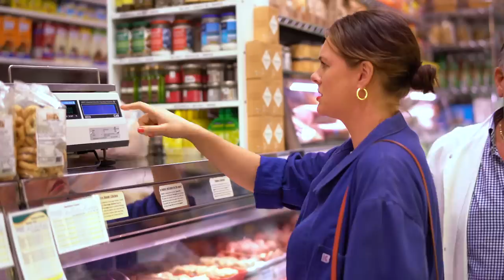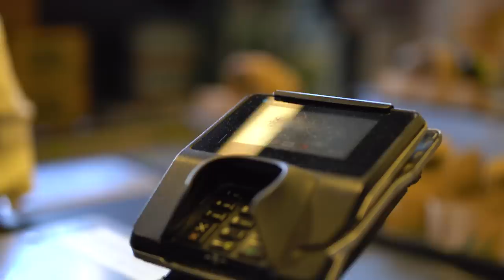Small Kitchen, Big Thanksgiving with Alison Roman | NYT Cooking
Alison Roman makes a very big Thanksgiving dinner in her very small kitchen (with an extremely small refrigerator and even smaller oven). She's made some of the classics, like a dry-brined turkey with sheet-pan gravy and buttered stuffing with celery and leeks, but you won't find pumpkin pie on her menu. This year, Alison does Thanksgiving her way. And yes, that means layering jellied cranberry with oranges and onions. Read the full story